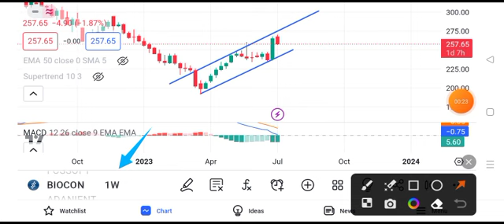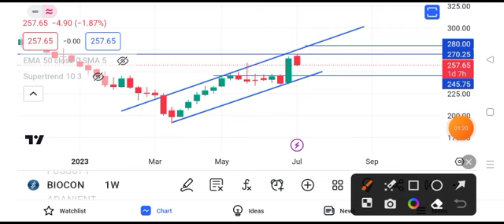biocon share news || biocon share latest news today